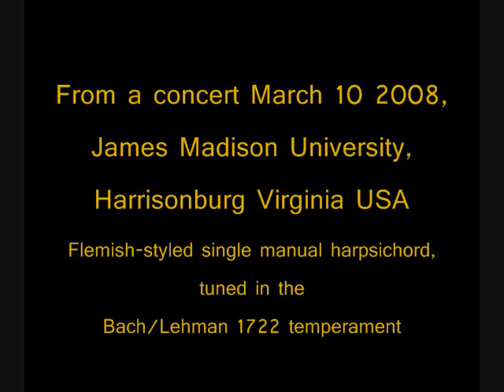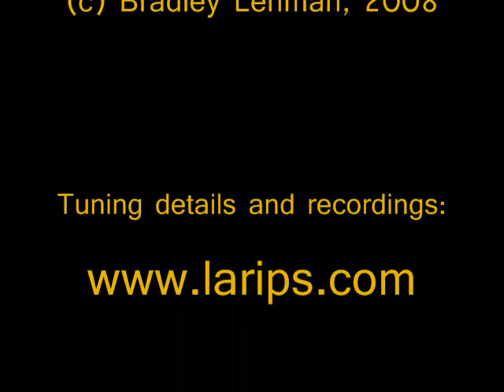Couperin: Goat's feet and old gentlemen - Bradley Lehman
Pieces from Francois Couperin's 4th book of harpsichord music, published 1730: "Chevre-pieds" from Ordre 23 and "Les vieux seigneurs" from Ordre 24.

Bradley Lehman, harpsichord.  From a concert March 10 2008, James Madison University, Harrisonburg VA USA.  Single-manual harpsichord in Flemish style, tuned with the Bach/Lehman 1722 temperament.

The recording is audio only, with a slide show of selected paintings (c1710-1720) by Watteau.